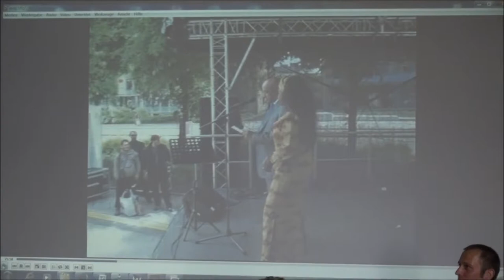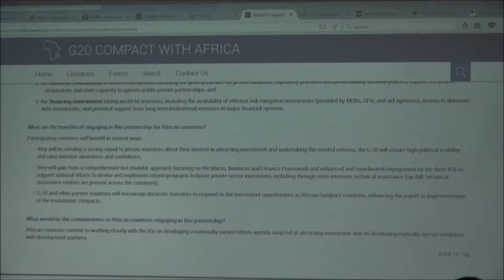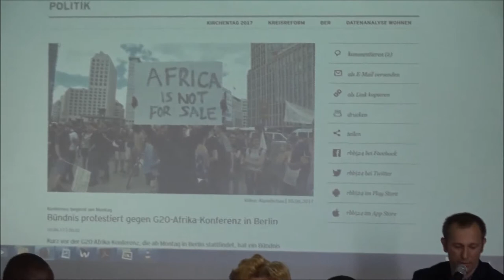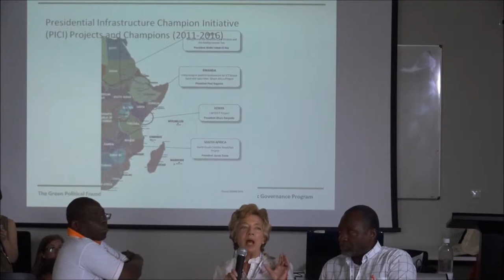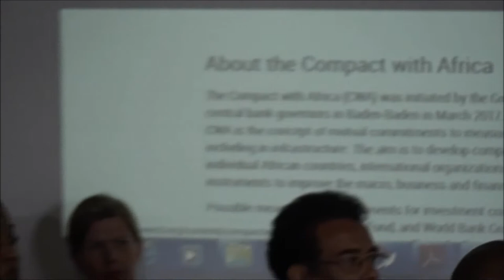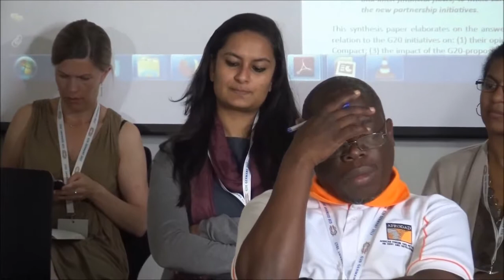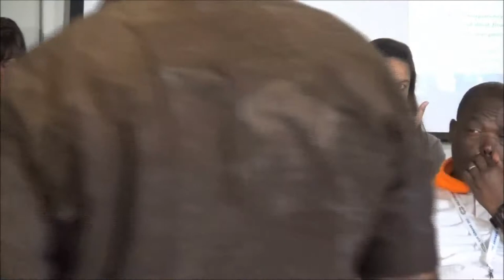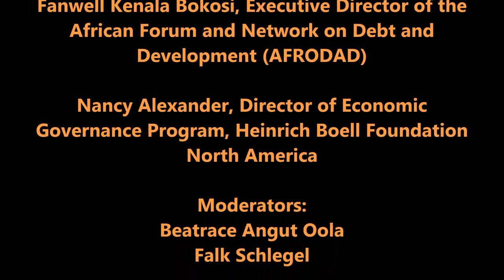Civil20 Workshop on "G20-Compacts with Africa"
Workshop on "G20-Compacts with Africa" at the Civil20-Summit in Hamburg, Germany. Fishbowl-Key-Panelists are:

Martin Tsounkeu, General Representative of the Africa Development Interchange Network (ADIN)

Fanwell Kenala Bokosi, Executive Director of the African Forum and Network on Debt and Development (AFRODAD)

Nancy Alexander, Director of Economic Governance Program, Heinrich Boell Foundation North America